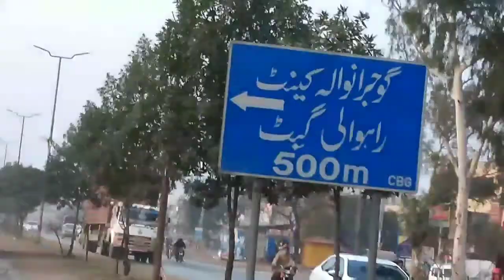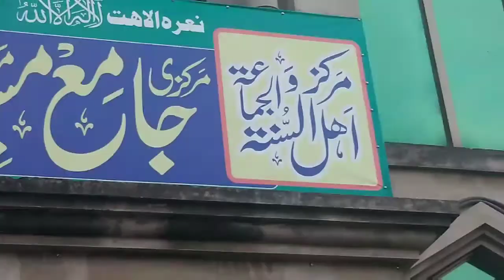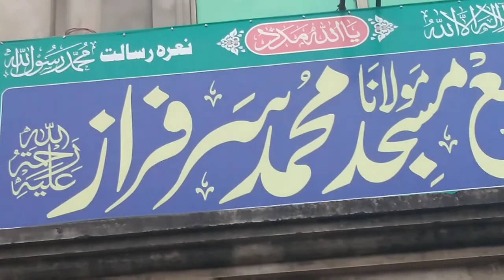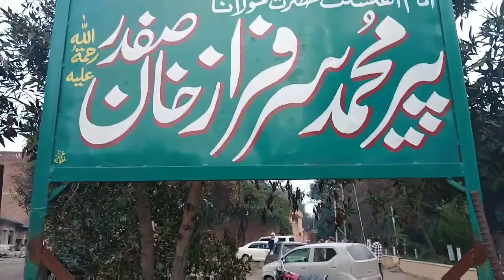Hazrat sarfraz khan safdar sb ki qabar hazri vlog#